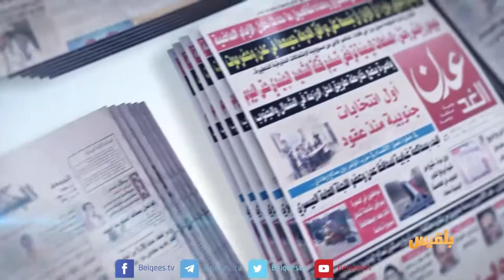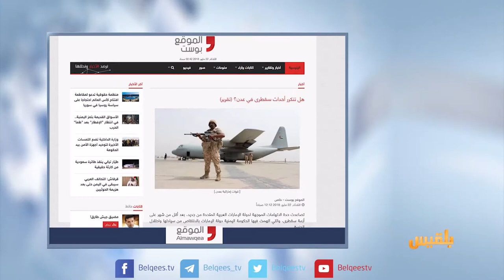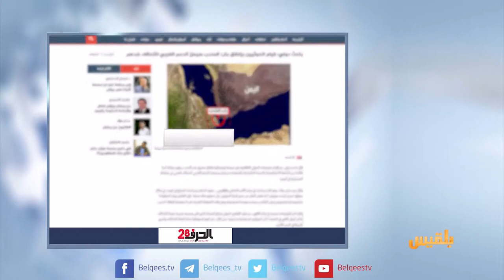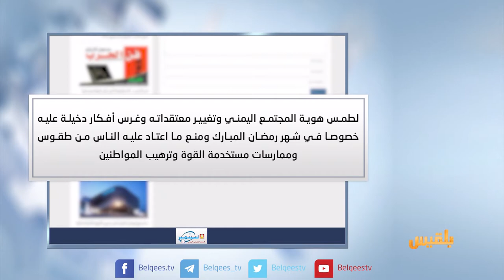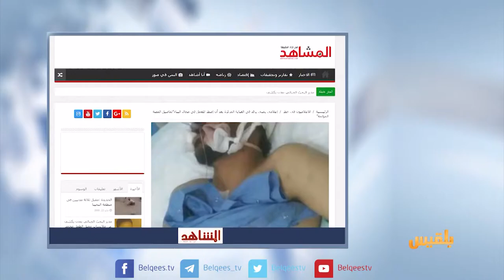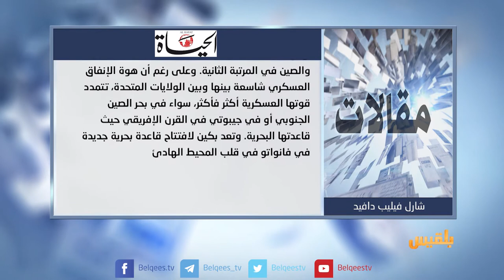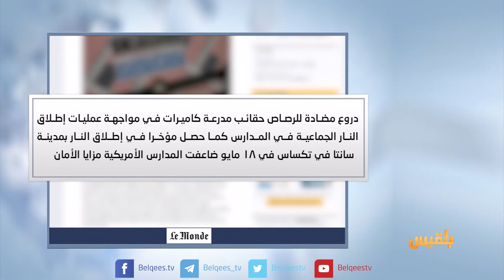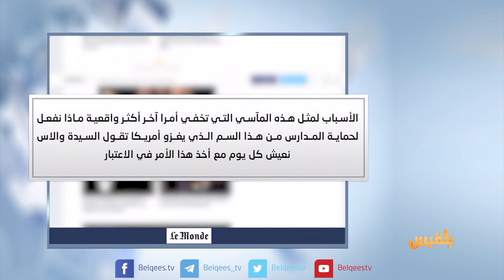كشك الصحافة |23 - 05 - 2018 | تقديم: نضال الشبان